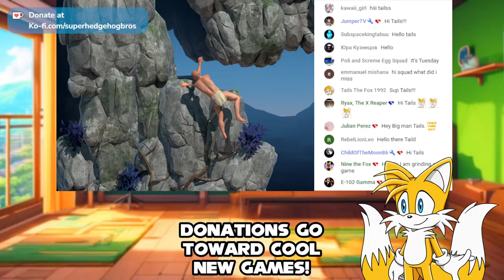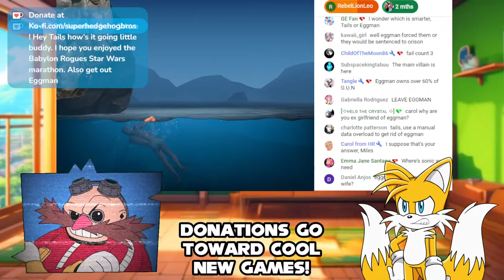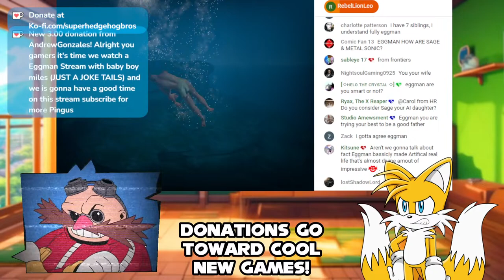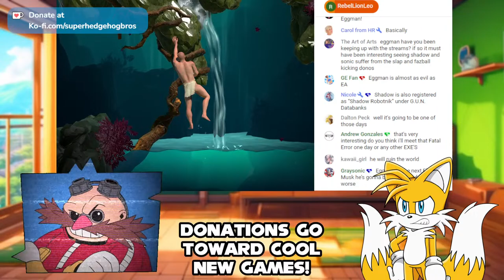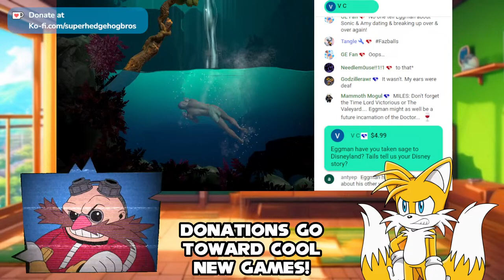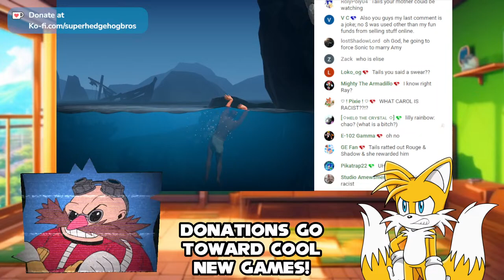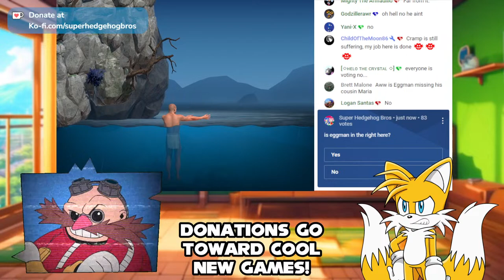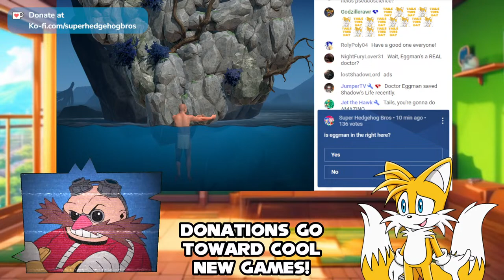MYSTERY GUEST?! - Tails Plays A Difficult Game About Climbing - LIVE (Tails Tuesday)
Psst! Hey!  ⬇️INFO⬇️

These livestreams are part of an ongoing story influenced by the viewers (YOU!). Here's the story so far

- You can pay to make the characters do what you want, but you must ask if it's possible first. The best way to do this is to donate a small amount first asking your question to see if the characters are willing/able to do what you want.

- You can pay to make new characters appear, but you must ask if it's possible first. Again, the best way to do this is to donate a small amount first asking about the character and if they're available.
Please note that we will not make your OC's appear. Our OC's and even the most obscure Sonic characters from all official media are fine though.
Also note that the more relevant the character is to the story, the better the story will go.

- Feel free to tease the characters on the show and make fun. Just remember that this is all in good fun, and when the characters are being outrageous, it's all just for humour or drama. None of it is real.

- Do not spam to get attention - it will not work, and you will be timed out.

- Always respect other fans and their feelings even if you don't agree.

- Do not tell people how, when or where to donate or what to donate for. It's their decision and their business, no one else's.

- Pay attention to our story. We understand that a lot of you want to be part of the story, and we love that. Just keep in mind that many of the characters already are active in our story (even if off screen), so you can't TELL them where they are/how they feel/what they're doing. If you want to be your version of one of the cast, you will be accepted as simply being from an alternate universe.

Sonic, Amy, Omega, Rouge, Knuckles, Orbot, Cubot, Big artwork/sprites by Skoufidios